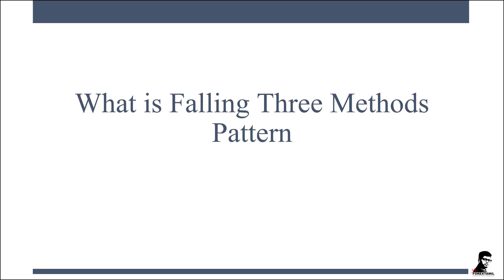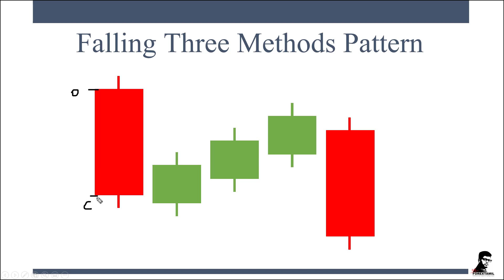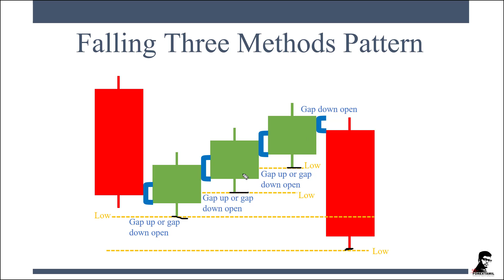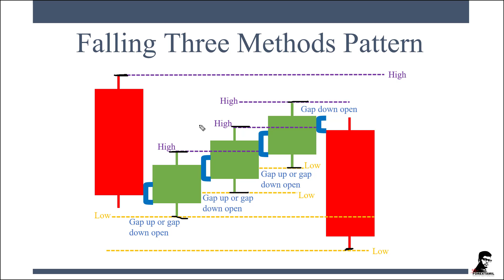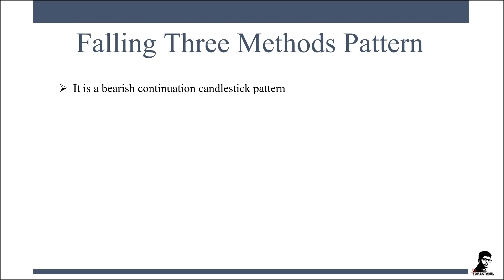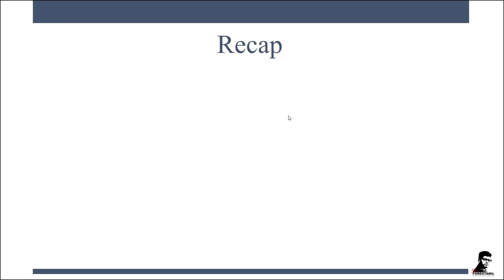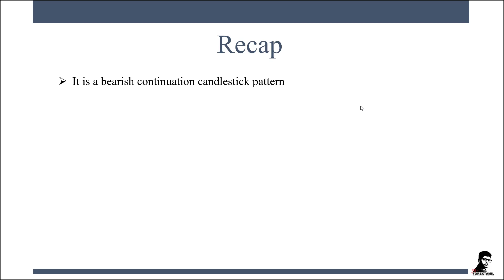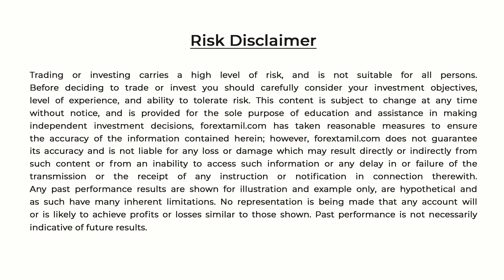What Is A Falling Three Methods Candlestick Pattern And How Does It Works In Hindi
Falling Three Methods is another type of Candlestick Pattern. Falling Three Methods is symbolised by having five candles where two (1st and 5th) are bear candles with long body and middle three are bull candles. Falling Three Methods is a bearish continuation candlestick pattern that occurs in a downtrend market.

In this video with the help of charts I have explained everything in depth about the Falling Three Methods Candlestick Pattern and how does it works.

Also, learn more about forex trading with my free online courses.

*The Brokers I Recommend to Trade With*